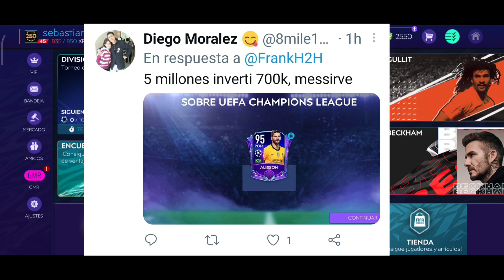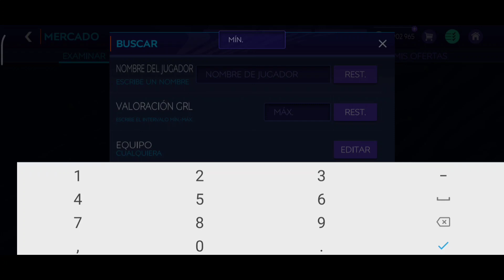HACEMOS EL SBC DE CHAMPIONS Y SALE ESTO...!!! FIFA MOBILE 21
DISEÑADORES 👇👇👇
TUTOFEX: